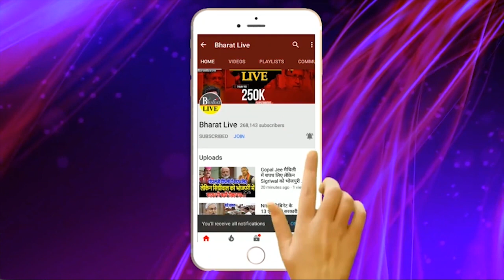Sahani की प्रेसवार्ता से पहले Nitish खेमें में छाया सन्नाटा !